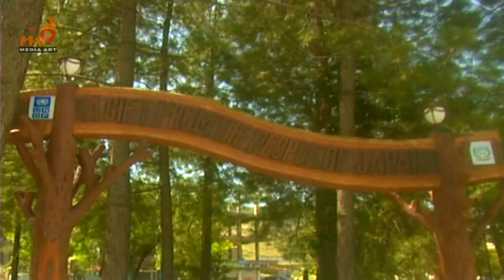KPK is one of the Most Mesmerizing Places On Earth | Kpk Is A Paradise For Visitors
Kpk Is A Paradise For Visitors
Khyber Paqkhtunkhwa is one of the most mesmerizing places on earth